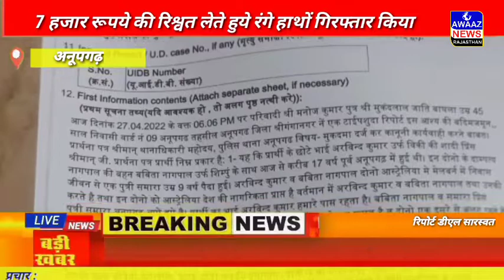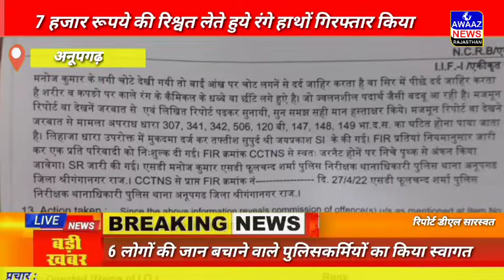अनूपगढ़ नगरपालिका अध्यक्ष के पति की दबंगई, व्यापारी को जलाकर मारने की कोशिश की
नगरपालिका अध्यक्ष के पति की दबंगई, व्यापारी को जलाकर मारने की कोशिश की

अनूपगढ़– अनूपगढ नगरपालिका अध्यक्ष प्रियंका बेलान के पति द्वारा दिनदहाड़े एक व्यक्ति को सरेआम जलाकर मारने का प्रयास किया गया तथा दबंगई दिखाई गई। जानकारी के अनुसार किसी पारिवारिक मसले को लेकर पालिका अध्यक्ष पति प्रिंस नागपाल(वर्तमान में गिरदावर) ने कुछ व्यक्तियों के साथ मिलकर पहले तो व्यापारी को जमकर पीटा तथा फिर व्यापारी पर काला तेल डालकर आग लगाकर जलाकर मारने की कोशिश की। गनीमत रही कि व्यापारी ने भाग कर शराब ठेके में घुसकर अपनी जान बचाई। इस मामले में पुलिस थाना में मुकदमा दर्ज करवाने के बाद आरोपियों की तुरंत गिरफ्तारी की मांग को लेकर घटना स्थल पर लोगों ने धरना भी लगाया था। जानकारी के अनुसार दोनो आपस में रिस्तेदार हैं तथा विवाद चल रहा है। व्यापारी मनोज कुमार बाघला ने पुलिस थाना में दर्ज करवाए गए मुकदमें में बताया कि उसके छोटा भाई अरविंद कुमार उर्फ विकी की शादी 17 साल पहले नगरपालिका अध्यक्ष के पति प्रिंस नागपाल की बहन के साथ हुई थी तथा दोनों के 9 वर्ष की एक बच्ची भी है। दोनों पति-पत्नी आस्ट्रेलिया के मेलबर्न में निवास करते हैं जो इन दिनों दोनों पति-पत्नी अनूपगढ़ आए हुए है। दोनों पति-पत्नी में मन मुटाव होने के कारण अनूपगढ़ आने के बाद से अरविंद कुमार उनके पास रहता है तथा अरविंद कुमार की पत्नी अपने भाई प्रिंस नागपाल के साथ रहती है। मनोज कुमार ने लिखवाया है कि इसी बात को लेकर 22 अप्रेल को रिस्तेदार के घर पर दोनों पक्षों की पंचायत भी हुई थी। पंचायत में दाेनों पति-पत्नी को एक साथ रखने का प्रयास किया गया। परंतु प्रिंस नागपाल ने अपनी बहन को वापस उनके साथ रखने से मना करते हुए धमकी दी कि पुरे परिवार को जान से मारेगा और सड़क पर बदला लेगा। प्रार्थी ने बताया कि शहर की 22 ए सड़क पर प्रिंस नागपाल, सौरभ व 4-5 अन्य व्यक्तियो ने उससे मारपीट करते हुए जलाने की कोशिश की। पुलिस ने विभिन्न धाराओ में मुकदमा दर्ज कर जांच कर्रवाई शुरू कर दी।